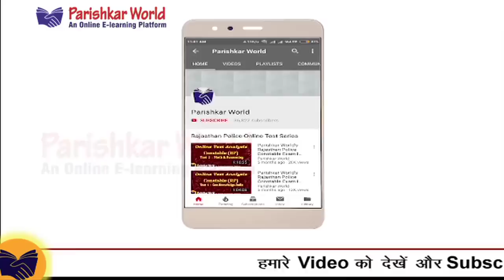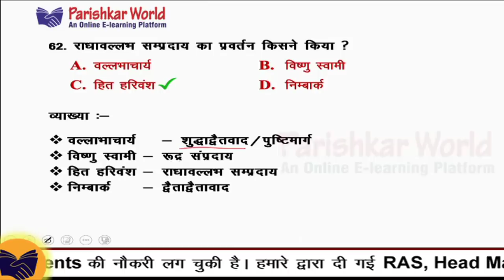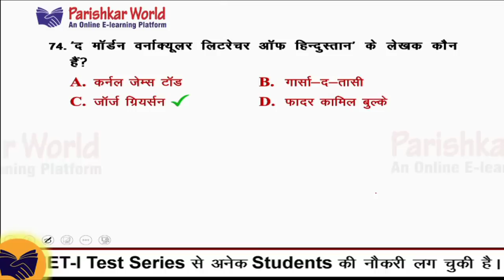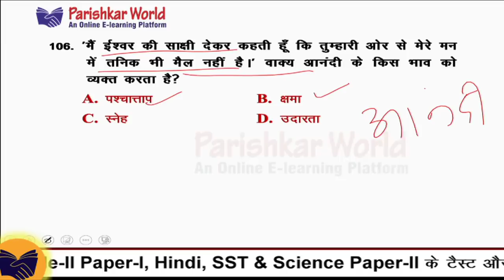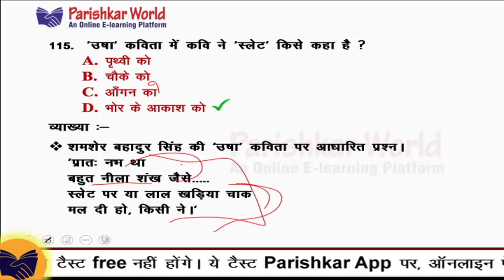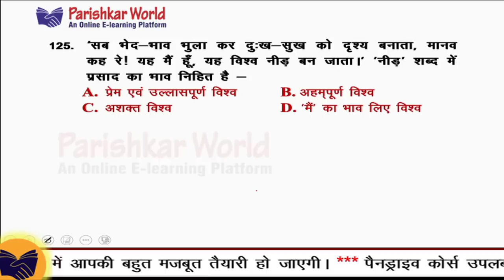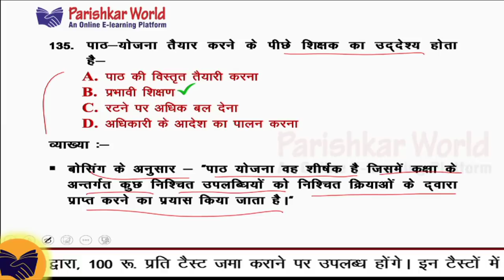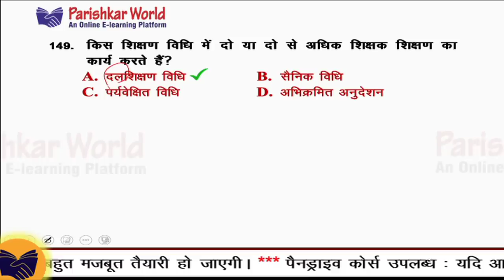Test - 1 Teacher grade - II Paper - II [HINDI] Analysis Hindi Part - 2 : Parishkarworld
Test - 1 Teacher grade - II Paper - II [HINDI] Analysis Hindi Part - 2 By Parishkarworld. Analysis of teacher 2nd grade hindi by Dr raghava prakash who is the director of Parishkar Coaching institute.